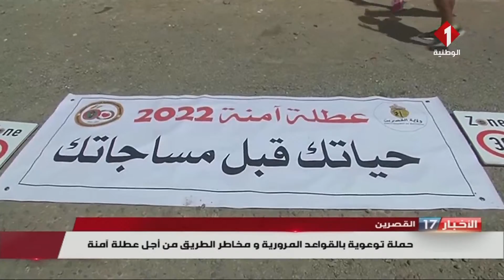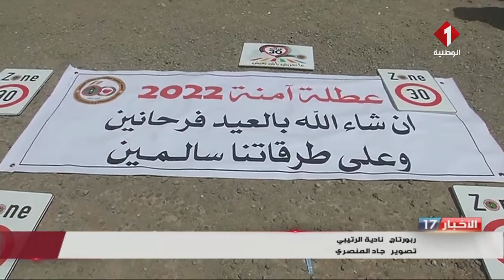النشرة المسائية للأخبار ليوم 08- 07- 2022